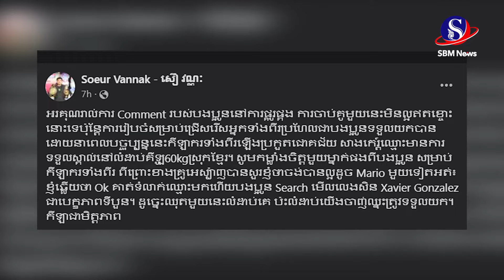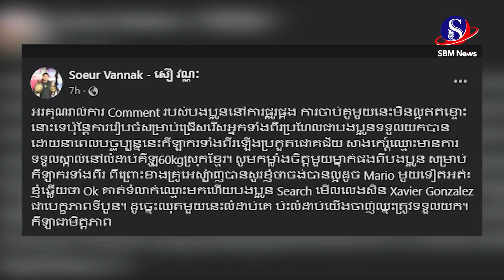ម្តងនេះបែកផ្កាំភ្លើងហើយ ឃីម បូរ៉ា និង ធន់ វណ្ណា ជាបេក្ខភាពដណ្ដើមខ្សែក្រវាត់ពិភពគុនខ្មែរ លើកដំបូង...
ម្តងនេះបែកផ្កាំភ្លើងហើយ ឃីម បូរ៉ា និង ធន់ វណ្ណា ជាបេក្ខភាពដណ្ដើមខ្សែក្រវាត់ពិភពគុនខ្មែរ លើកដំបូងនៅកម្ពុជាSBMNEWS
ផលិតដោយសារព័ត៌មានអេឡិចត្រូនិកស្កាយប្រាឌឺមេឌា